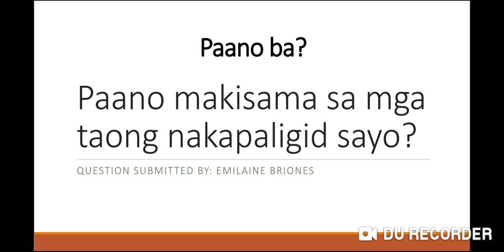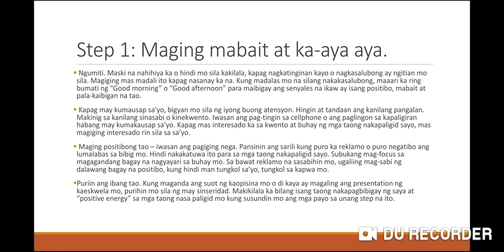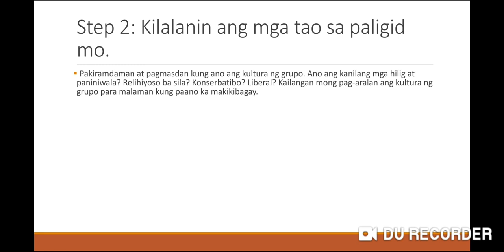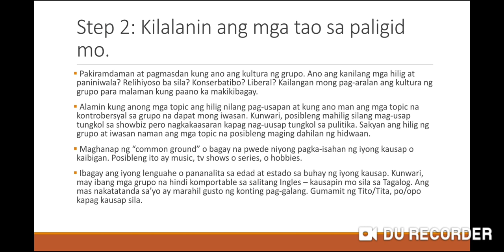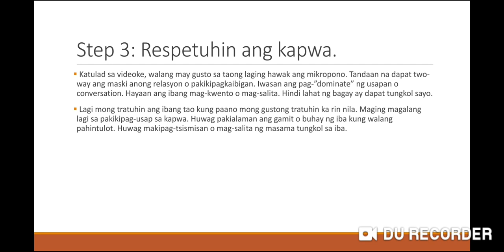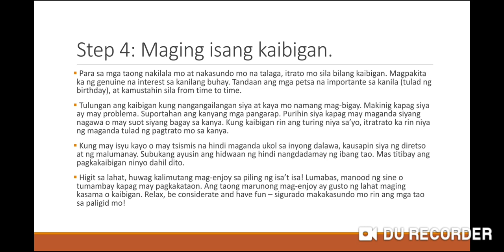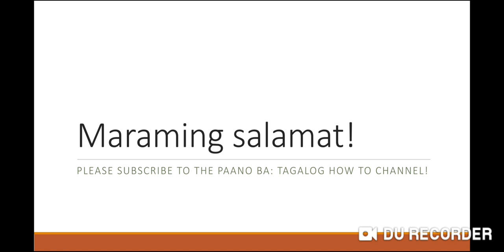Paano makisama sa mga tao sa paligid mo?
Iniisip mo ba kung paano makisama sa mga kaopisina, kaklase, kapitbahay o kapamilya ng boyfriend o girlfriend mo? Gusto mo bang magustuhan ka ng ibang tao? Sundan ang tips na ito kung paano makisama.

Question submitted by: Emilaine Briones

Icheck niyo rin po ang ating merchandise para masuportahan ang channel na ito! Salamat!

Salamat!